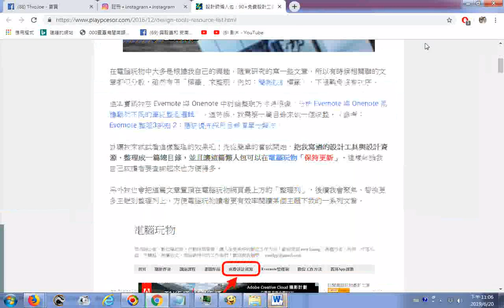2019簡報設計10另有配色、圖庫、影音素材、ICON插圖、內容行銷圖設計、放大縮小圖片、繪圖修圖工具、字型、其它設計工具 設計師懶人包：90+免費設計工具與免費設計資源總目錄整理 瀏覽電腦玩物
作者： Esor Huang  12月 21, 2016
筆者附錄: 有求孔孟聖道三寶心法就不枉費今生來世間。世間財世間用--生不帶來，死不帶去，或是給以後不相識的人用，但是得三寶心法卻能帶著走，在世能逢凶化吉、躲劫避難、改變命運，壽終能超生了死，離苦得樂，智者切莫入寶山而空手回。